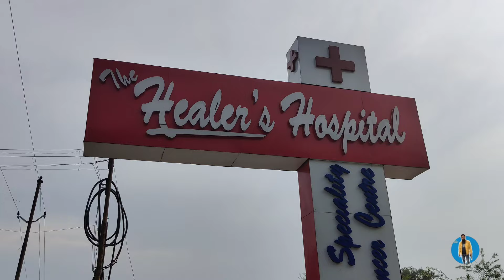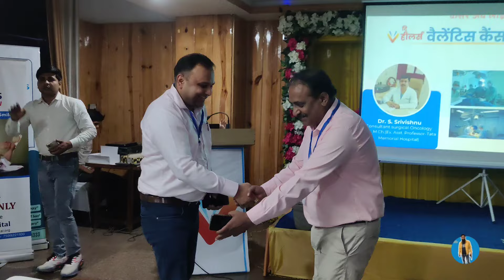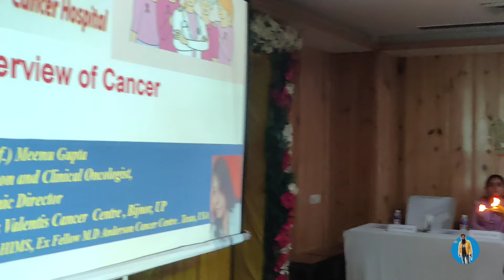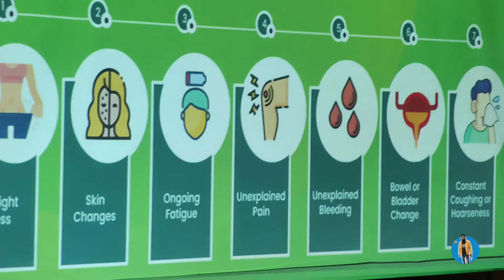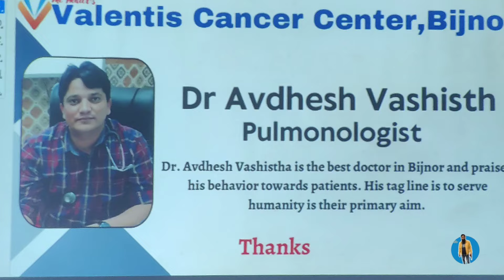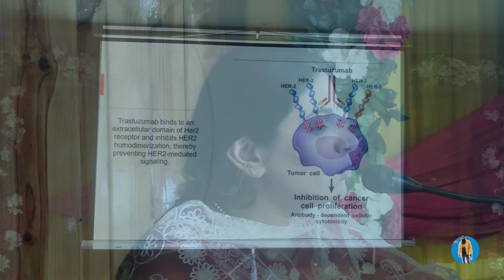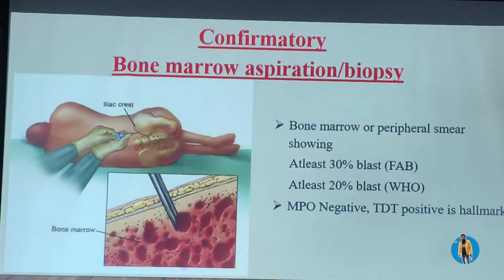Doctors React to CME Awareness 2024🎗️♋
your Quaris
get together
cme Cancer awareness
shamim vlogs
bijnour

About- Cme Cancer Awareness: A get-together with MBBS Doctors ka program Royal Castle me Organized Kiya Valentis ke Diretor Mr.Ashit Jain ne 100 MBBS Doctors ko discussion ke liye Invite Kiya tha discussion ke Bad Dinner ka program bhi tha.